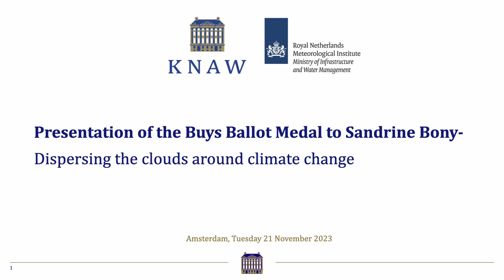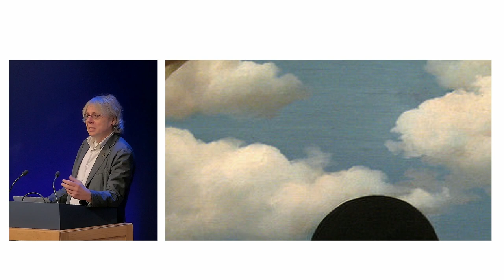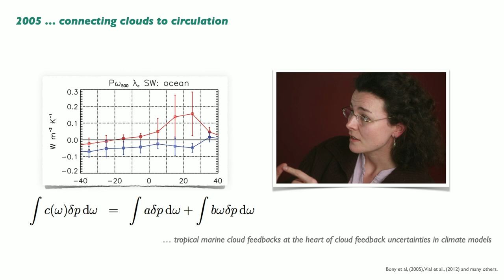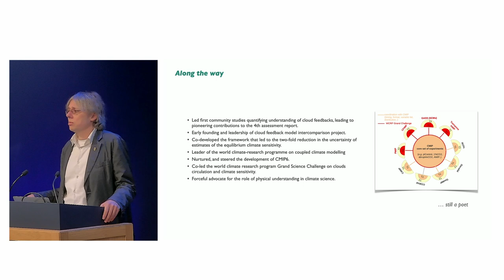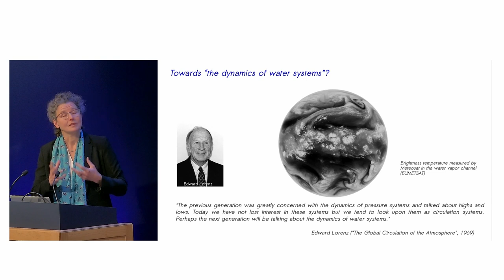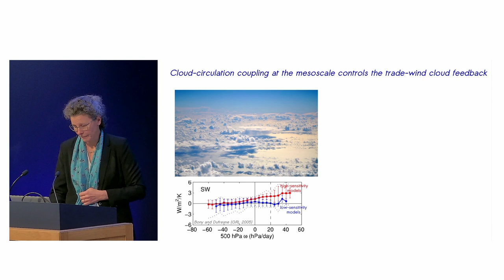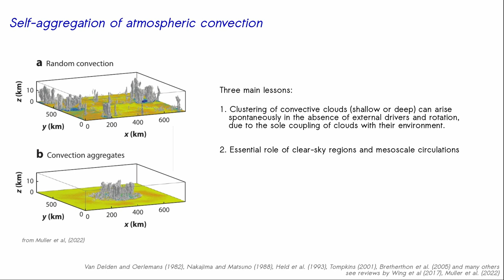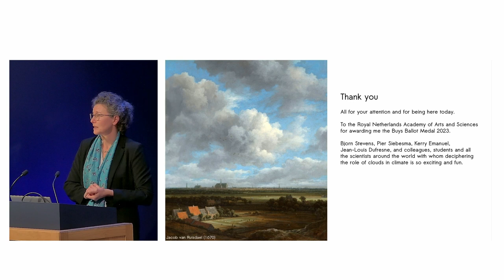Presentation of the Buys Ballot Medal to Sandrine Bony - Dispersing the clouds around climate change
French climate researcher Sandrine Bony will receive this year’s Buys Ballot Medal from the Royal Netherlands Academy of Arts and Sciences. She has been awarded this prize in recognition of her pioneering research on the role of clouds in the climate system, and specifically in climate change.

How do clouds interact with large scale circulation patterns, how are they changing in a warming climate, and will they mitigate further climate change or in fact make it worse? Sandrine Bony will receive the Buys Ballot Medal during a symposium at the Academy in Amsterdam. We are excited to invite you to this event celebrating excellence in meteorology and climate change research.

Programme 21 November 2023
Award ceremony - Laudatio by Guido van der Werf, chair of the jury Buys Ballot medal 2023 and professor Natural Fires and Carbon Cycle at Wageningen University, followed by the formal presentation of the medal to Sandrine Bony
The story of clouds in climate research, Bjorn Stevens, Managing Director of the Max Planck Institute for Meteorology Hamburg
A story of cloud organisation, keynote lecture by Sandrine Bony, laureate of the Buys Ballot medal 2023, researcher at the Sorbonne University Paris and research director at the French National Centre for Scientific Research (CNRS)
Discussion with audience participation - The role of fundamental climate science in an era of global warming